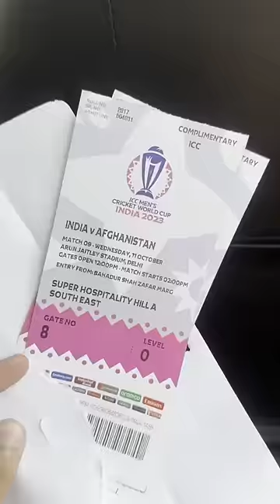Most Expensive World Cup Ticket🎫 *VLOG*